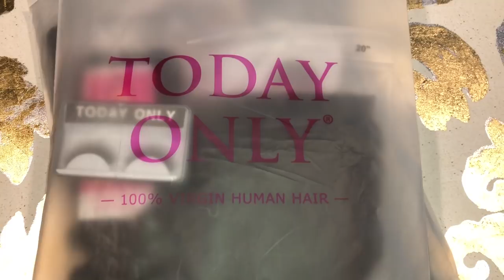Watch me slay this hair. The most natural curly hair ever! Today Only Hair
❤▬▬▬▬▬ஜ۩ OPEN FOR MORE INFO ۩ஜ▬▬▬▬▬❤
**HAIR DETAILS!!!**